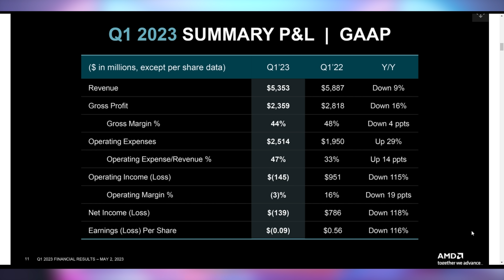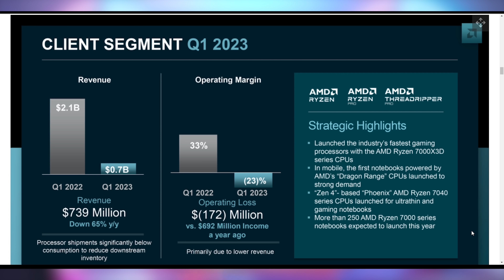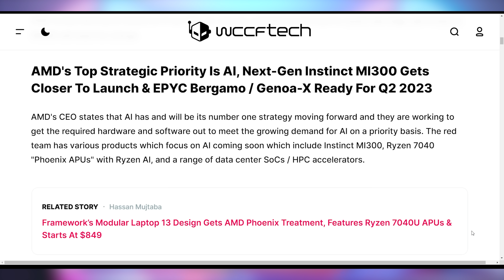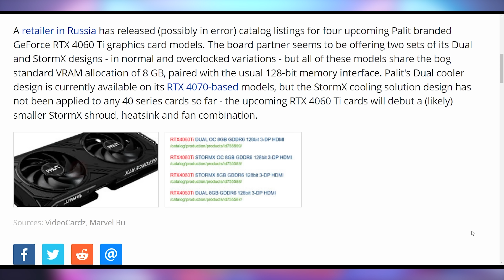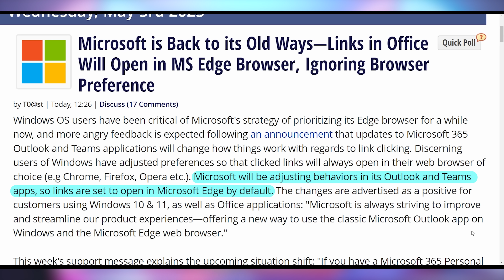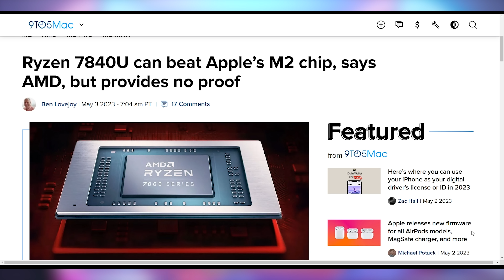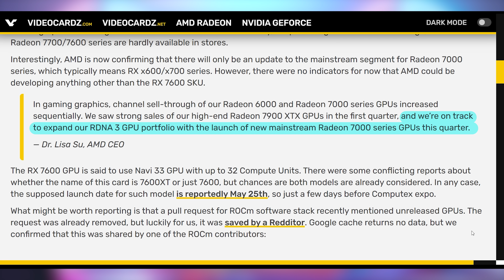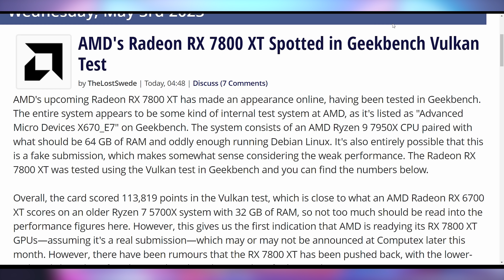This Is AMD's Best!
0:00 - Intro
00:17 - AMD Loses
05:01 - Steam Survey Fixed
05:28 - RTX 4060 Ti For Sale
05:59 - UFD Deals
06:54 - Please Use Edge
07:53 - AMD Beats Apple & Intel
09:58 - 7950 XTX, The 4090 Killer?

Presenter: Brett Sticklemonster
Videographer: Brett Sticklemonster
Editor: Catlin Stevenson
Thumbnail Designer: Reece Hill